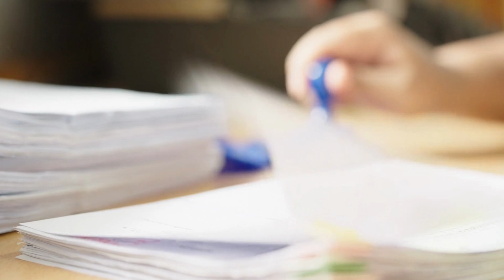Qasim Umar reveals Imran Khan used to abusive language with team players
Former Test cricketer Qasim Umar has said that Imran Khan used to speak rudely and abusively to the players of the team.